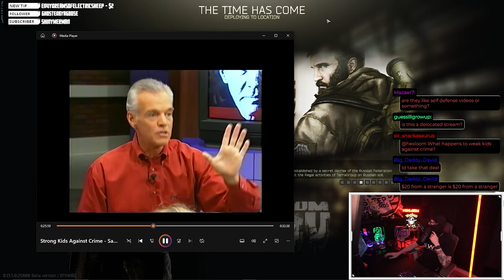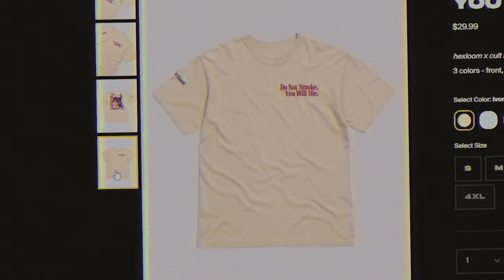Playing Tarkov So Well, I Might End Up Behind Bars... - Escape from Tarkov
0:00 Intro
0:46 Masked Man
1:20 Foggy
1:29 Scav City
2:24 3 PMCs
4:46 Delivery from the Past
6:36 Bolt and Run
7:53 UMP Gaming